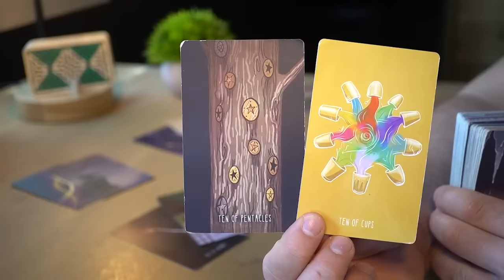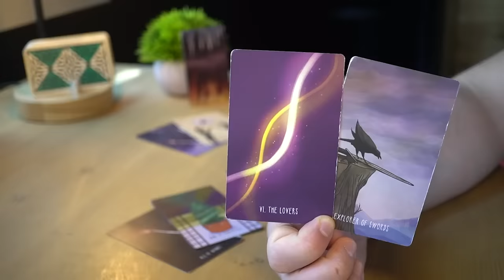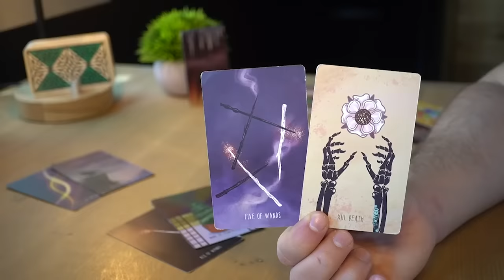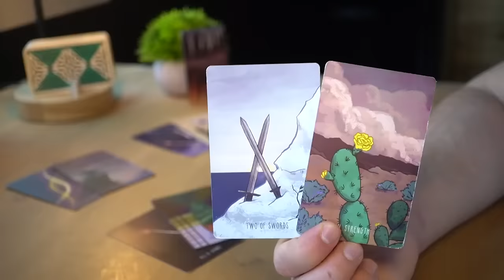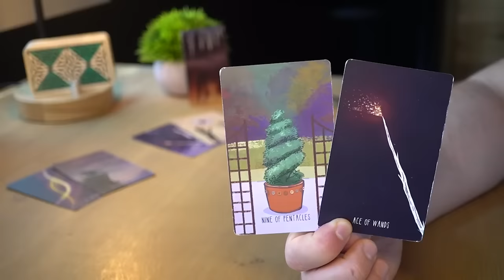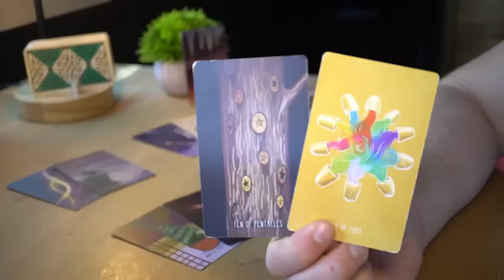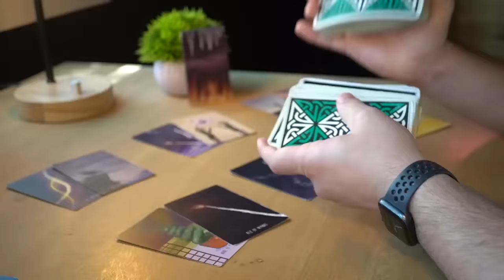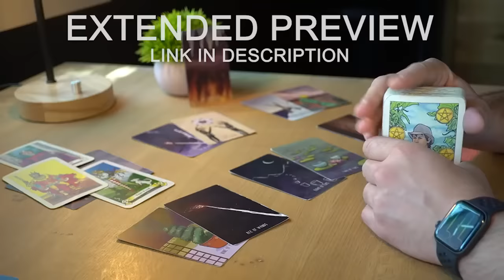CAPRICORN - THE NEXT 6 MONTHS | TAROT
1 - ENERGIES ⚡ Energies can go both ways. The cards bring the messages on the table and then it's up to the reader to come up with a specific interpretation. For each message there are hundreds of possible interpretations and for the sake of the reading, I need to pick one possible scenario or the videos will all be 5 hour long. It will be up to you to add the missing pieces and if you feel that the energy described doesn't come from you but instead comes from the other person feel free to interpret it that way.

2 - IS THE MESSAGE FOR ME? 💌 This is a general reading and it won’t resonate with everybody. If there are messages that do not fit your situation feel free to leave them behind and if the whole reading does not resonate make sure to checkout the readings for your Moon, Rising and Venus sign. Each one of these readings is for Sun, Moon, Rising and Venus sign. Cross-watchers are welcome too, in fact the message might be for the person who is dealing with the sign.

3 - TIMING ⏳ When you resonate with a monthly or weekly reading, take what you need from its message, apply it to your current situation and let it guide you throughout your ongoing journey. Keep in mind that the messages you get today don't reflect all the events that are going to happen in the same month or week. Messages come to you at a specific time because they are important for you to make specific decisions, but the actual events showed in the readings can take months or years.